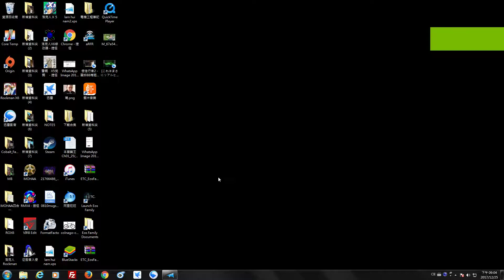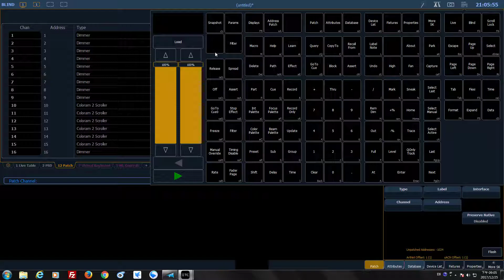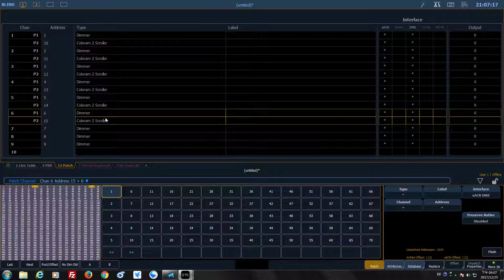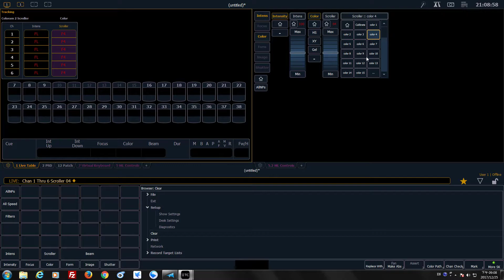ETC PATCH and 較正SCROLLER 色片